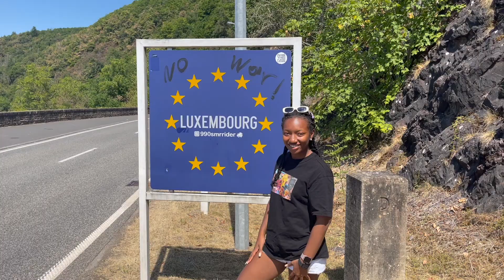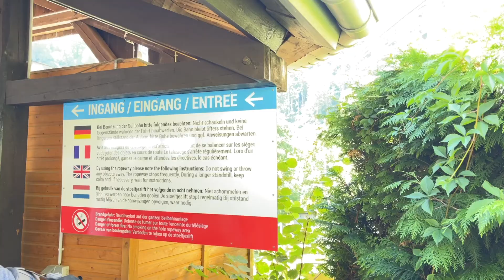Date Night and Vianden Castle | Medieval Festival, Cable Chair Lift, Italian Restaurant, & More!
Jalyn and Elvis love trying new restaurants around the Kaiserslautern area. For this date night, Elvis planned a date to an Italian restaurant called Flippo’s. The next day, we traveled to Trier and then to Luxembourg. Our first stop was to a cable chair lift that lead us up to a restaurant on a hill. While eating, we discovered a festival going on at a castle to the east of us. We decided to hiked for about 600m to the Vianden Castle. There we got to experience medieval music, food, shoppes, and entertainment. Come with us on our journey ❤️

Timestamps
00:00 Datenight
01:29 Quick Grocery Store Run
02:24 Cable Car Lift & HillTop Restaurant
09:30 Medieval Festival at Vianden Castle
26:47 City & Outro

New To Our Channel? It helps us to grow (: We appreciate the support!